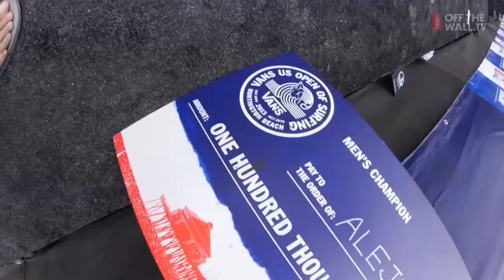Alejo Muñiz' Win US Open of Surfing VANS